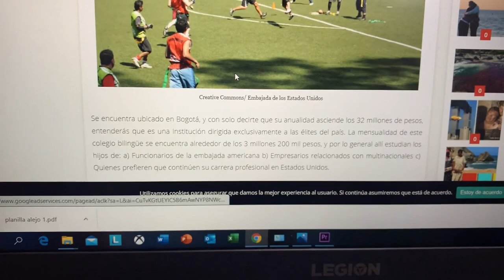Mi Experiencia en el COLEGIO mas EXCLUSIVO DE COLOMBIA - StoryTime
Holaaaaa